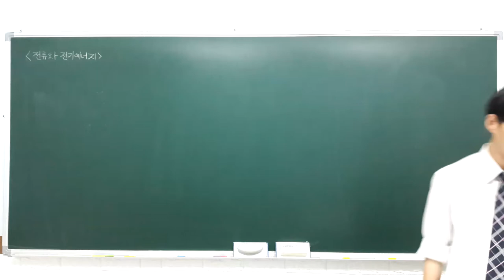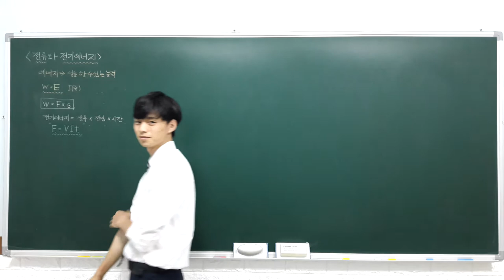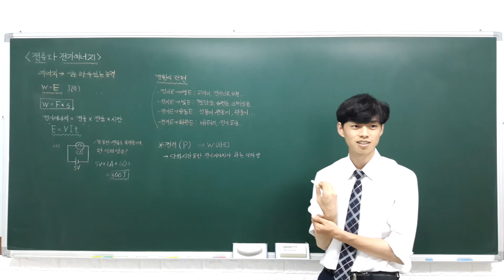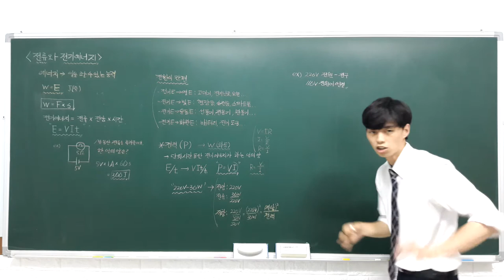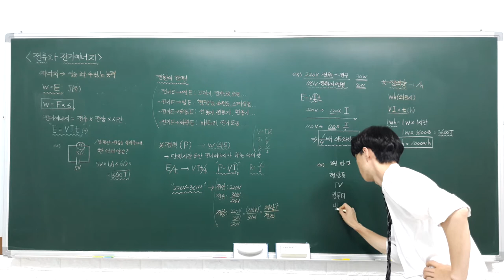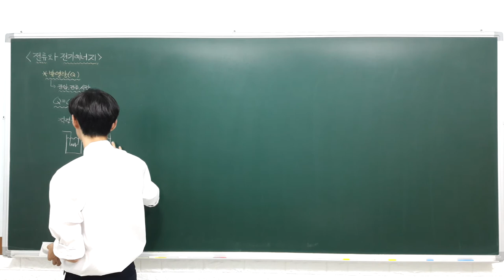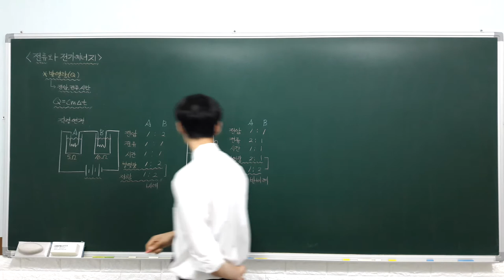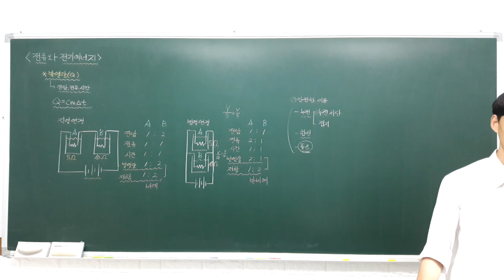하이탑 중등과학 3 1 5 전류와 전기 에너지 (전기 에너지) - A반